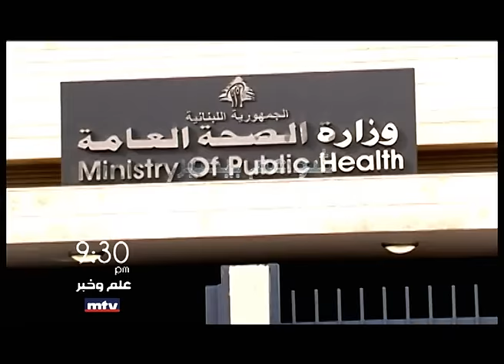علم و خبر - Promo